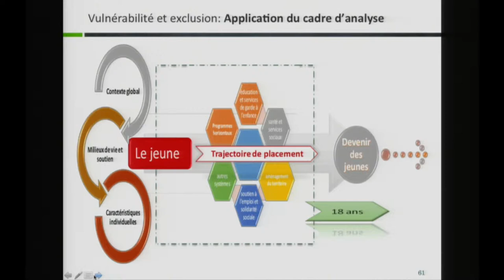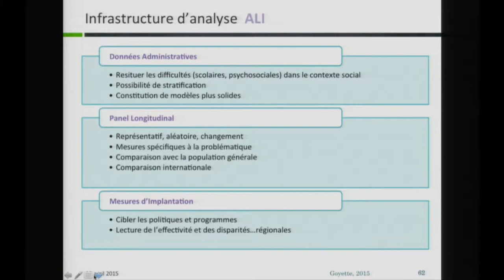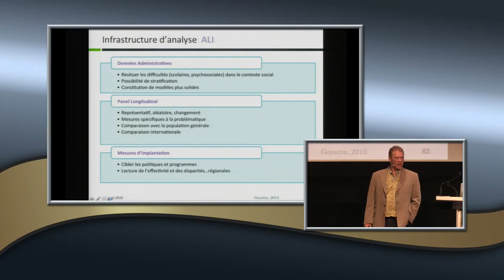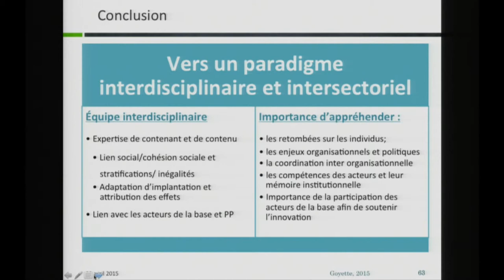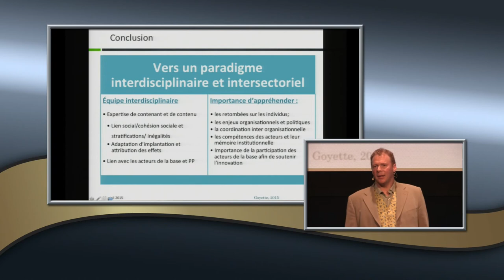Les inégalités sociales au Québec Partie-5 Présentation de Martin Goyette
PARTIE 5- Présentation de Martin Goyette, professeur en administration publique à l'ENAP. M.Potvin nous présente ses réflexions sur "Les inégalités sociales et les réformes de l'état"  dans le cadre d'un événement organisé par des fondations québécoises.